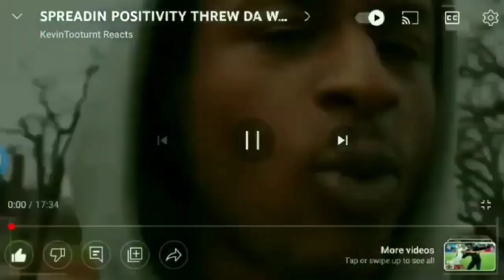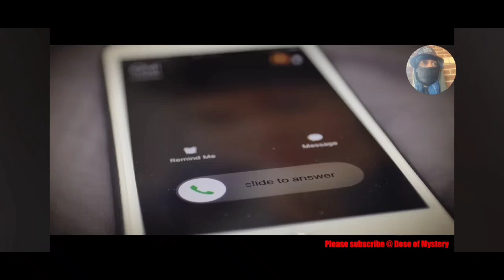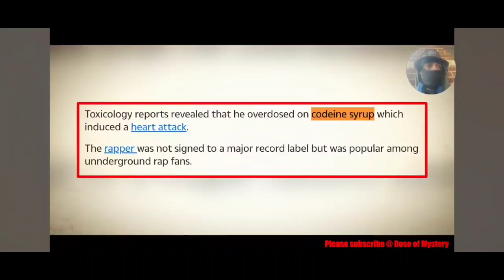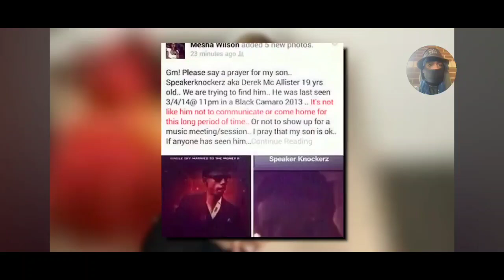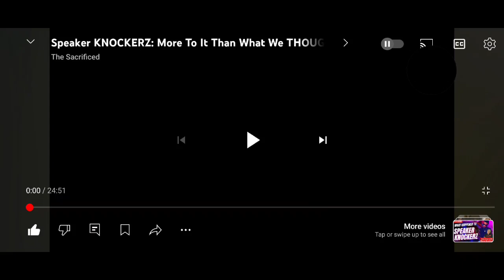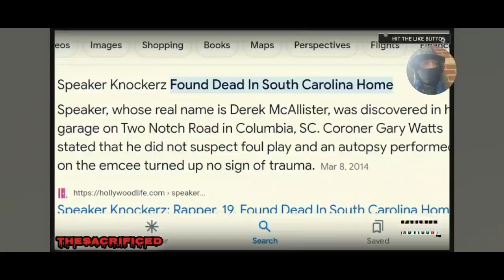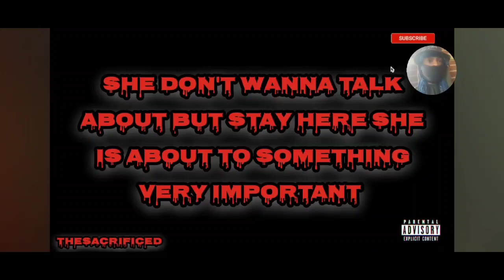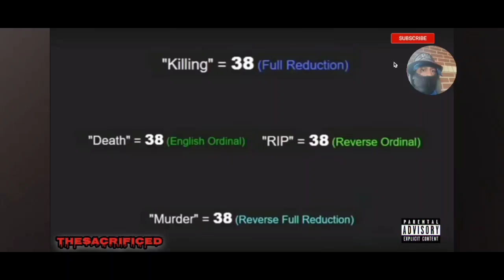SPEAKER KNOCKERZ UNFORSEEN D*ATH NOBODY STILL KNOES TODAY WAT REALLY HAPPEN TOO DA GREAT LLV HIM💪🏾🔵